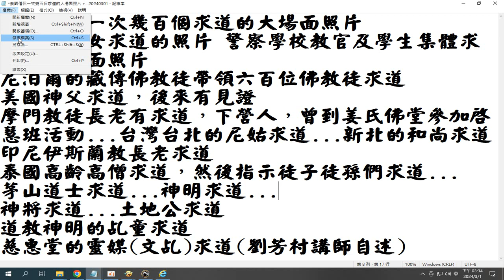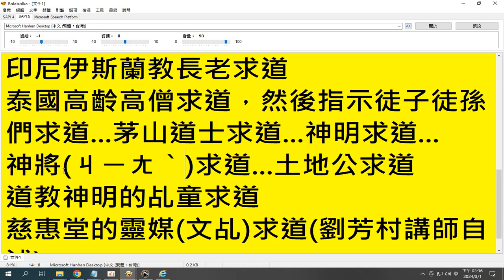錄製文字資料於_2024_03_01